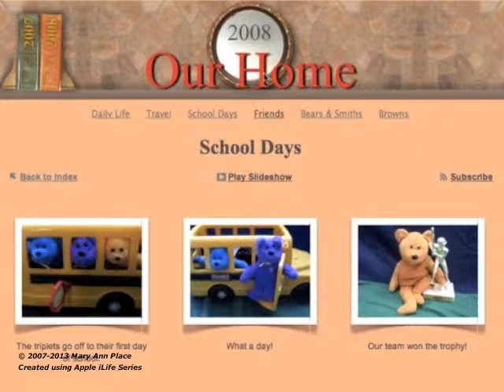Digital Photo Album Portal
Imagine an application that can turn your actual place into your VIRTUAL PLACE. This is a new app concept that would address a fresh niche market for this fun and entertaining product. If you are an investor, entrepreneur or a collaborative team with the vision and ability to develop VIRTUAL PLACE, then let's talk!

It is your fun family portal to access a growing digital world. This concept can be applied to family, business, parks, museums, you name it! The VIRTUAL PLACE environment is functional and unique and fits individual lifestyles. Personal albums and treasures become links to photo pages along with links to relevant sites. The rough prototype for this app was created in iWeb integrating iPhoto albums and links to external pages.

A map or card deck may lay on the table or a National Park brochure may be tucked in the car visor. When touched, these items bring you to the desired site to learn more or play a game of solitaire. Last minute gift to extended family? No problem, place a birthday cake or a set of china in your VIRTUAL PLACE. They will be happy to hear that a gift awaits them in your home. VIRTUAL PLACE includes a gallery of standard environments and knickknacks. Unique custom environments and items can also be added to the gallery. It is your VIRTUAL PLACE, have fun with it!

So what do you think?  If you are an investor, entrepreneur or a collaborative team with the vision and ability to develop VIRTUAL PLACE, then let's talk!

ABOUT ME: I readily embraced the Apple's iLife Series! With the introduction of iWeb in 2006, I created our digital family photo album including links to external sites. As a visual thinker, our family portal was non-traditional, inviting, organized and forward thinking. Now the touch screen iPad is the perfect venue for our family epicenter. I miss iWeb!